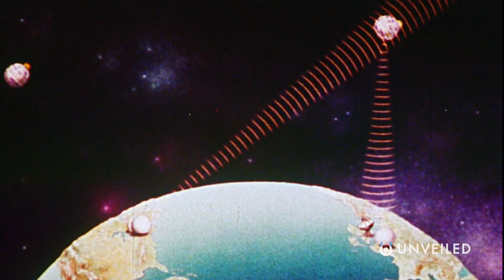What If Humans Built a Living Spaceship? | Unveiled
What if humans built a bio-ship to travel the stars? Join us... and find out!

When we think of spaceship design, we usually think of bright and shiny corridors and flickering control panels. But there is another way! In this video, Unveiled reveals the latest plans and models to build a living, breathing spaceship - including ideas on how we could build space habitats that evolve with their crew, to enable more long-distance space missions!

0:00 Start
0:32 What is a bioship?
1:26 Hydroponics Farms
2:32 Evolving Spaceship Designs
4:35 Bioships in Science Fiction
6:23 Life on a Living Spaceship
7:35 The Worst-case Scenario
8:15 Conclusions